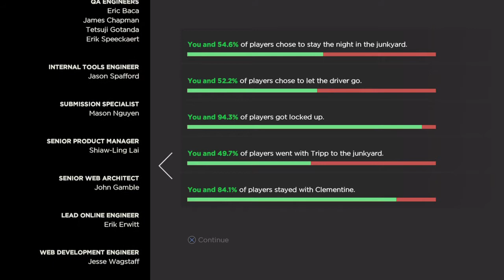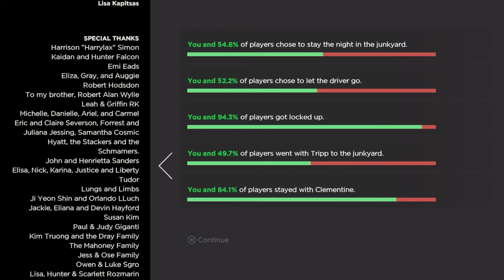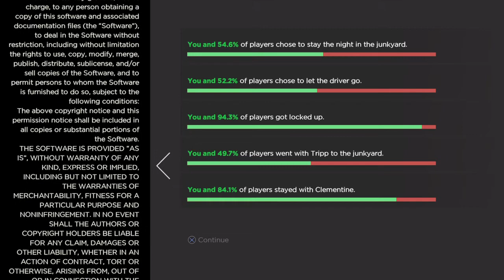The Walking Dead: The Definitive Series - Ties That Bind: Part 1 (PS4 Gameplay) Part 3/Ending: